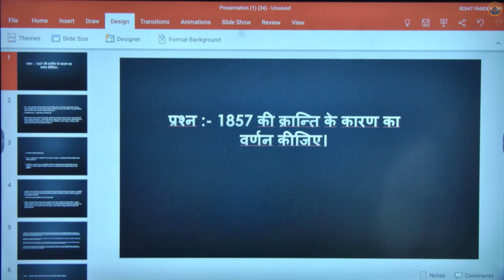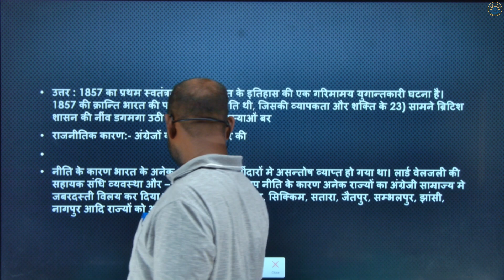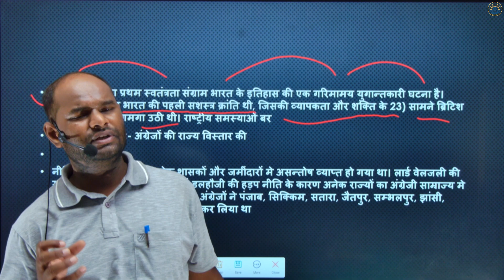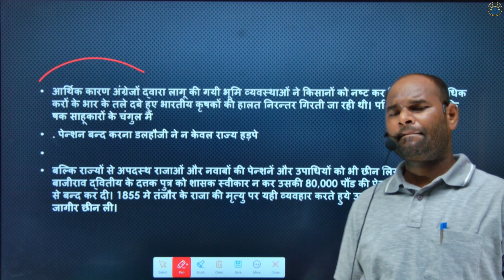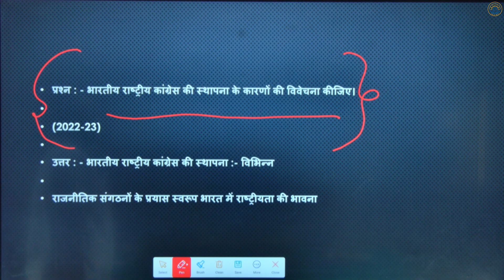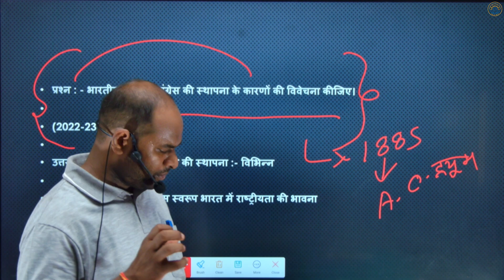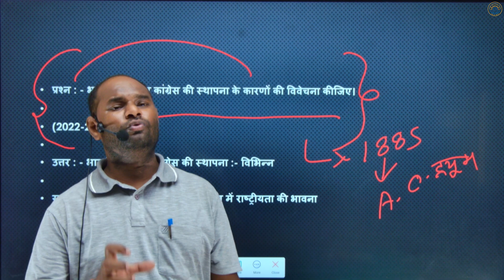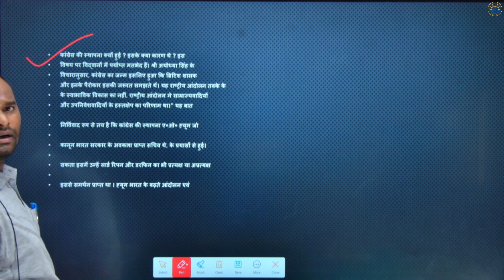राजनीति शास्त्र B A प्रथम सेमेस्टर UPH /PAPER/ BY SURAJLAL SIR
1857 की क्रांति कारण परिणाम
राष्टीय कांग्रेस की स्थापना